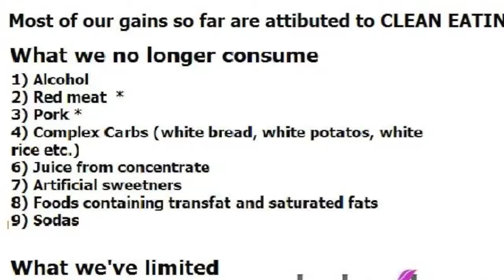Expand your Clean Eating Pallet & Make it work for you.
You don't have to go through your fitness journey alone.  Join us and let us help you stay motivated from day 1 until you reach your goals.

The P90x Nutrition Guide can be challenging for beginners.  The key to making it work for you is to not think in terms of what you cannot eat, focus on expanding your pallet with the endless options that you may not have considered before.